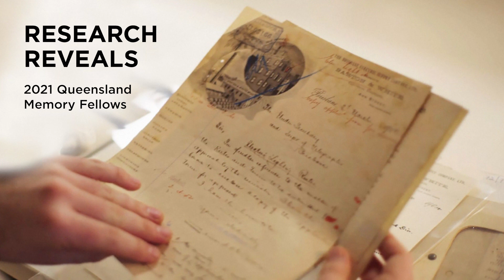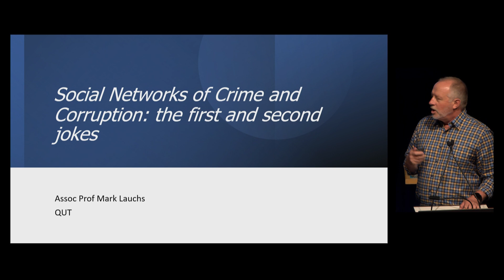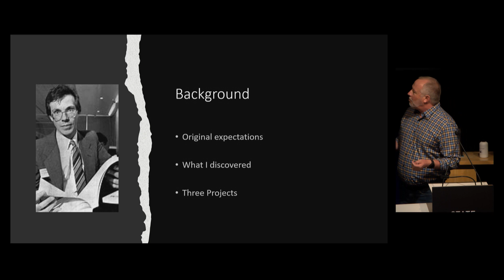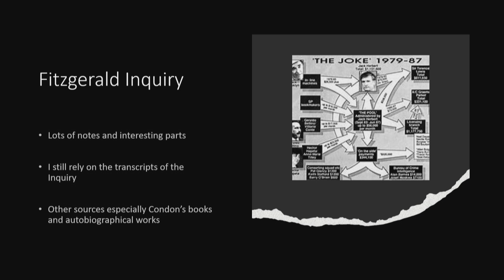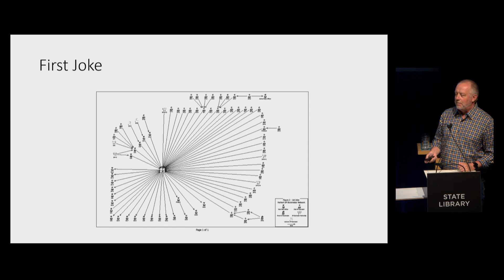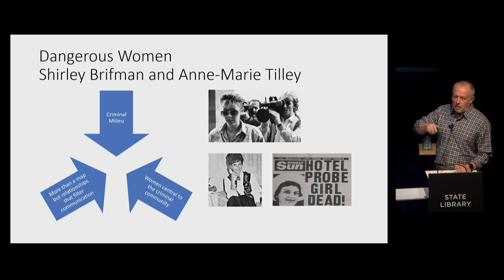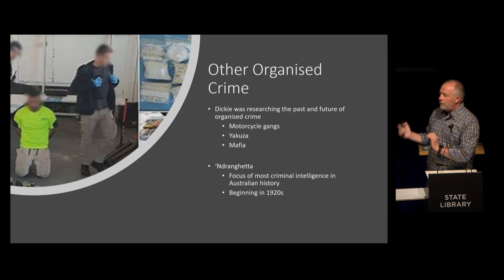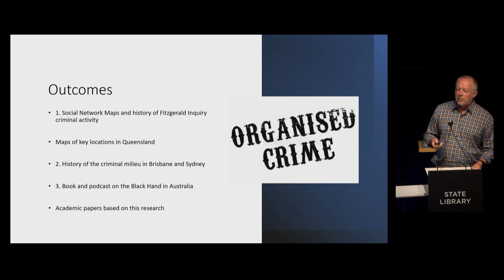Research Reveals: Social Networks of Crime and Corruption: the first and second jokes.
A/Professor Mark Lauchs, 2021 John Oxley Library honorary fellow.

A/Professor Lauchs presents his project Social Networks of Crime and Corruption: the first and second jokes.

More information on the John Oxley Library Fellowship:slq.qld.gov.au/get-involved/awards-and-fellowships/queensland-memory-awards/john-oxley-library-fellowship

Read blogs by Mark Lauchs: slq.qld.gov.au/blog/tag/mark-lauchs

See photographs from this event